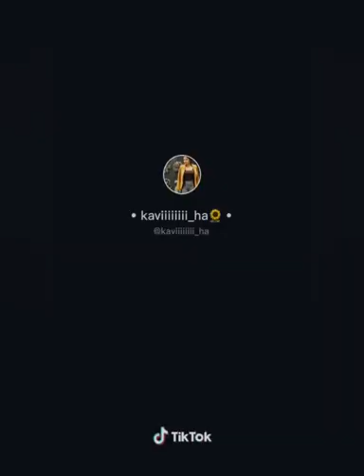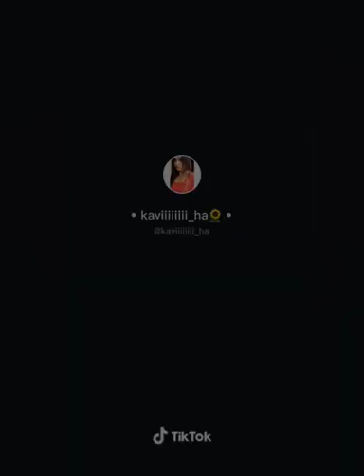trending tik tok girl Kavindya dew tik tok video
kaviii ha tik tok girl in sri lanka